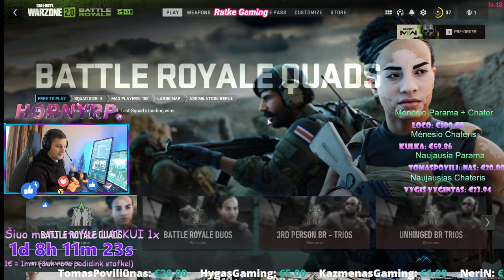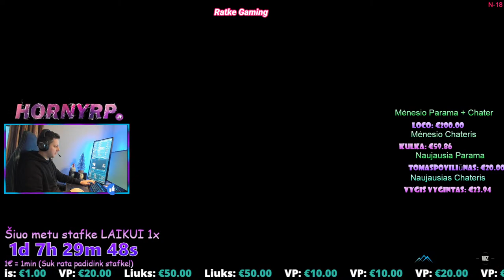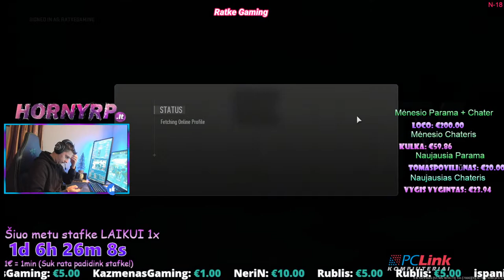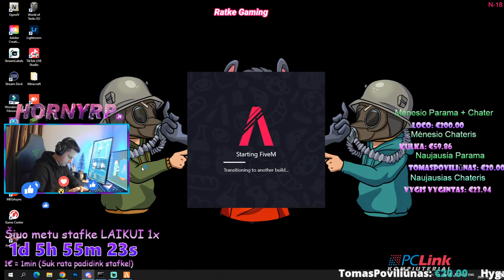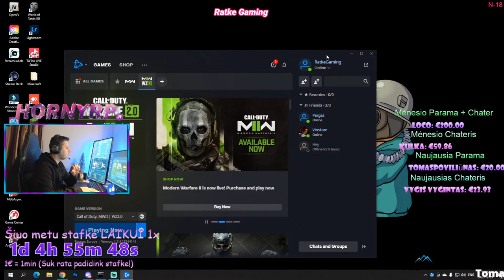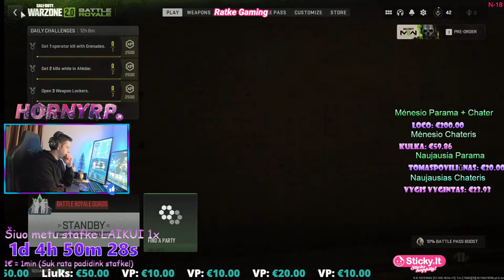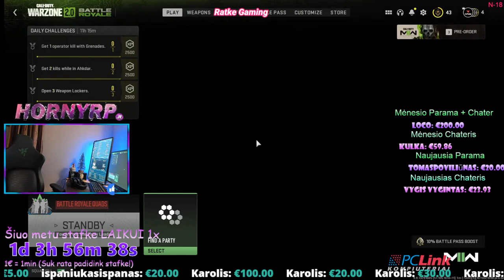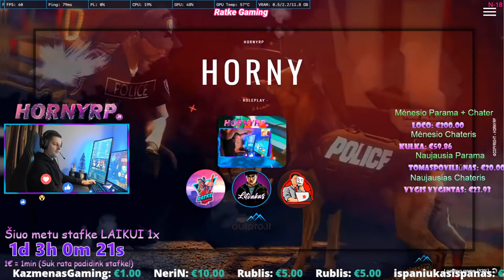🔴LIVE🔴 MARATONAS / Day 4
MARATONO INFO:
1€                       = 1Min
100€                   = 1h + 3x sukimas
100 Likes           = 30min
Nauji nariai:
Naujas narys     = 1x Sukam ratą
50 naujų subų   = 1x Sukam ratą

Rašyk !komandos , kad gautum norimą informaciją
Paremti Ratke galite čia (galimybė atsidurti top 10) Ačiū!
Daugiau info chate: !discord , !parama, !serveris
⭐Parama Banku:
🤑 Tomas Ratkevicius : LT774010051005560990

🤑1 -MantasVitkus 1.839€                              🤑1 -Arnoldas Kukis 164€
   🤑2 -Karolis 1.261€                                           🤑2 -Mantas Armonas 140
🤑3 -Joker 271€                                                 🤑3 -TomasPovilūnas 112€
   🤑4 -Bekbospyrsiu 240€                                   🤑4 -Mantisius 98€
🤑5 -TomasPoviliūnas 235€                             🤑5 -ispaniukas ispanas 50€
   🤑6 -Fara 224 €                                                    🤑6 -Donatas Kriaucialiunas 43
🤑7 -GytisFa 172€                                               🤑7 -dahujanihuja 43€
   🤑8 -TomasPoviliūnas 135€                                🤑8 -NeriN 37€
🤑9 -Mantisius 133 €                                           🤑9 -Julius Paulauskas 36€
   🤑10 -VaidasAdomauskas 126€                         🤑a10 -ManTelis 28€

                                           Pinigai nėra grąžinami!

⭐ Dėl nuolaidų kompiuteriams bei buitinei technikai PM.

🛑Įspėjimas:🛑
Šio videos turinys skirtas asmenims, sulaukusiems 18 metų,
kurie pagal galiojančius LR įstatymus turi teisę naudotis tokio pobūdžio informacija.
Jei Jums nėra 18 metų, prašau neatidaryti šio vaizdo įrašo.
Jei Jums 18 metų, žiūrėdami šį vaizdo įrašą, patvirtinate, kad vaizdinė ir grafinė informacija
bus skirta tik jųsū asmeniniam naudojimui ir saugoma nuo nepilnamečių.